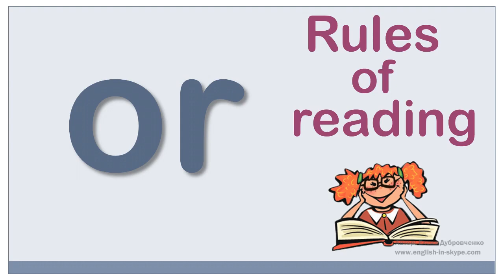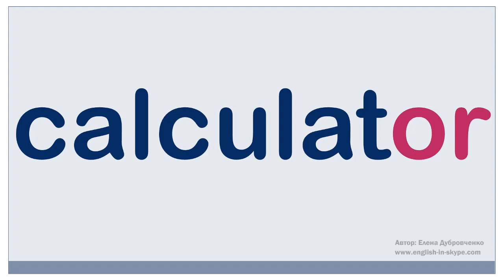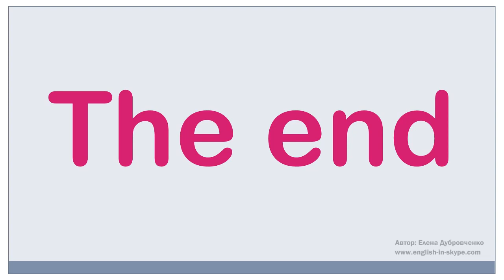Английский для начинающих. Правила чтения в английском языке.Сочетание букв OR. (часть 27)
Сегодня у нас очередной урок из рубрики английский для начинающих! Мы продолжаем учить правила чтения в английском языке и сегодня мы узнаем, как правильно читать в английских словах сочетание букв OR